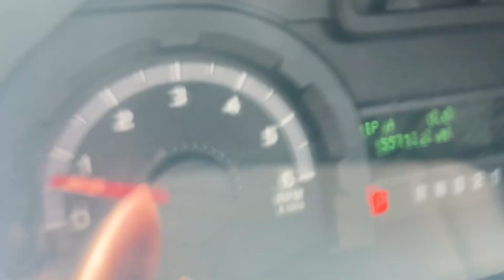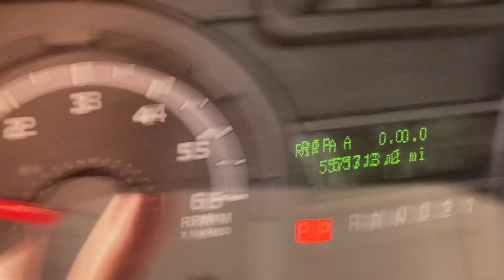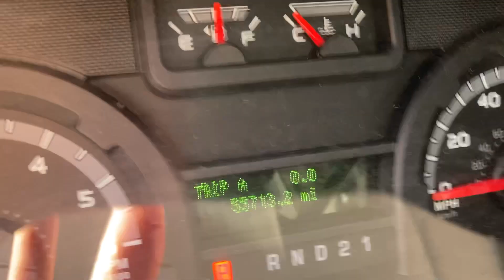GovDeals: 2010 Ford Econoline E-250 Extended Cargo Van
2010 Ford Econoline E-250 Extended Cargo Van sold by District of Columbia Government, DC on GovDeals.com